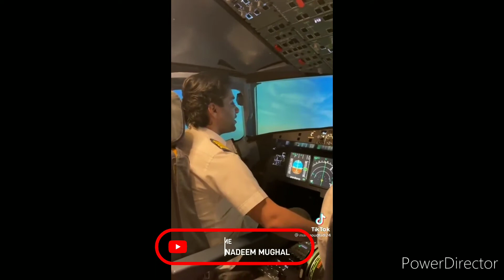Beautiful Recitation of Holy Quran by a Pilot in Air l pilot türkiye aeroplane l Islam l